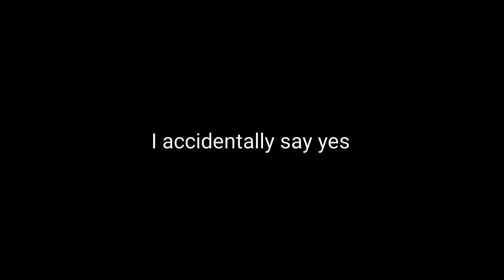I won't be coming back until I'm better in November 20th